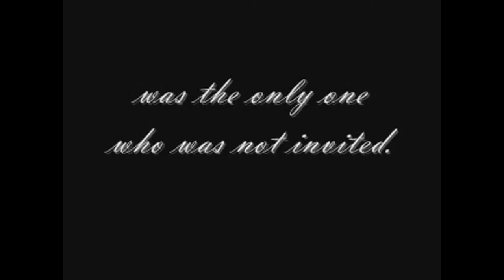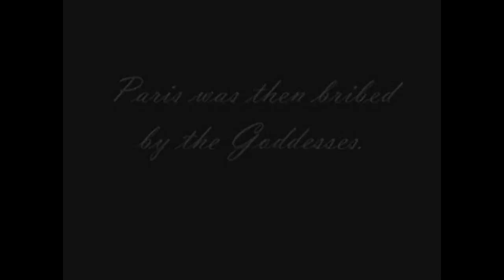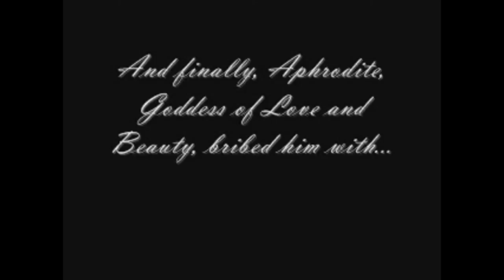The Marriage Feast and the Bribery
This short film shows us how the Trojan War really started.

The Nypmh Thetis and the mortal Peleus fell in love with each other and soon got married. The Marriage feast was undeniably merry but because of Eris' disagreeable nature she was the only goddess not to be invited to the wedding of Peleus and Thetis. When she turned up anyway, she was refused admittance and, in rage, threw a golden apple among the goddesses inscribed "To the fairest of them all." Three goddesses laid claim to the golden apple, and in their rivalry brought about the judgement of Paris which led to the Trojan War.

Group Two:
Shaira Ocampo as Thetis
Alexis Jordan Torres as Paris

"Borrowed" Cast:
Kharissa Choenelle Lumanug as Hera & Eris
Ramah Joyce Yabut as Aphrodite
Ricalyn Miranda as Athena
Joseph Aljon Dee as Peleus

Video and Program Manager:
Krissel Diane A. Cortez